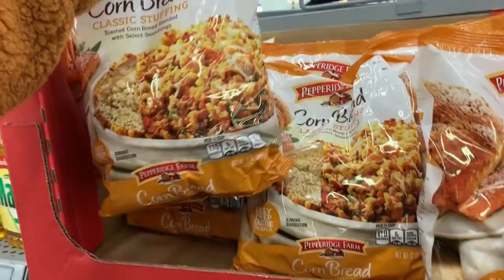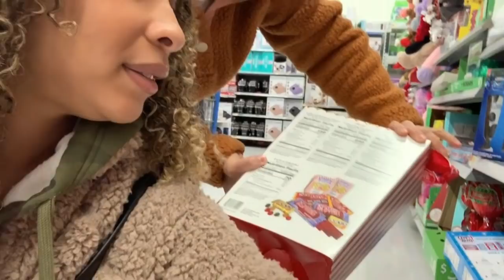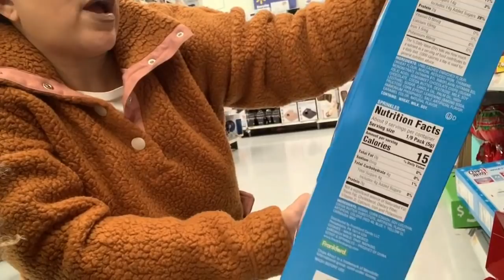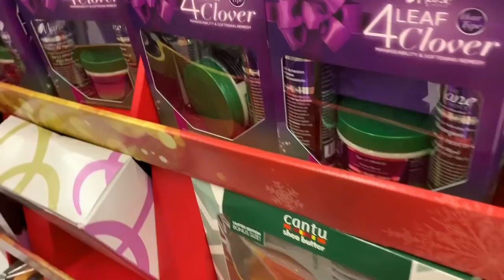Daily VLOG #8 | Late Night Shopping | Thanksgiving Prep Part 1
M.A.D.CURLS  Amazon Store
*we earn a small % of every purchase made from our store*

CODE: "MADCURLS" For 15%OFF!!

MOISTURE LOVE
CODE: "MAD15" for 15%OFF

*NEW* M.A.D.CURLS MERCH
Tees, Sweatshirts, Mugs & More!
ABOUT US:
M.A.D.CURLS = Mother and Daughter Curls
Mother: LoriAnne, 52
Daughter: TaylorAnne, 26
Years Natural: 8 Years
Hair Type: 3b/3c